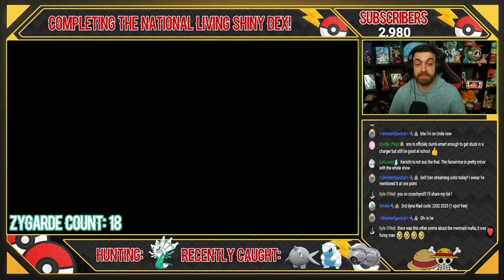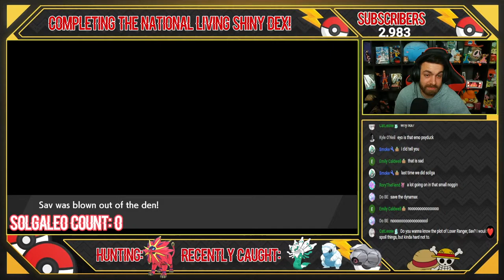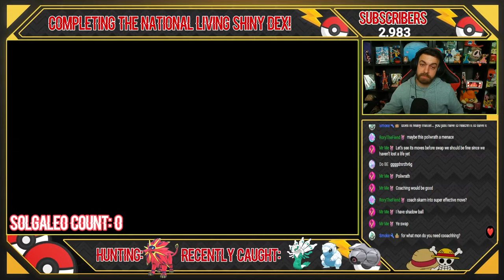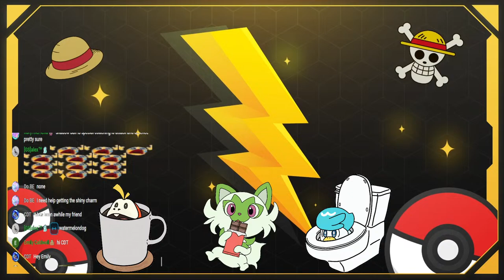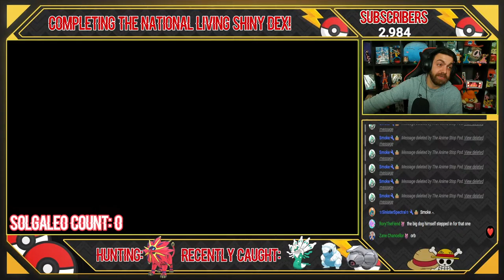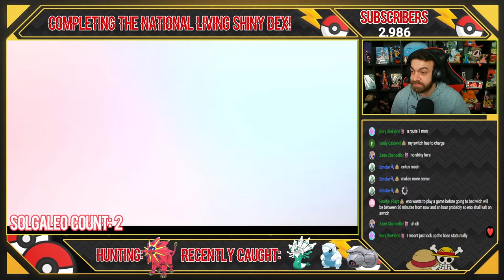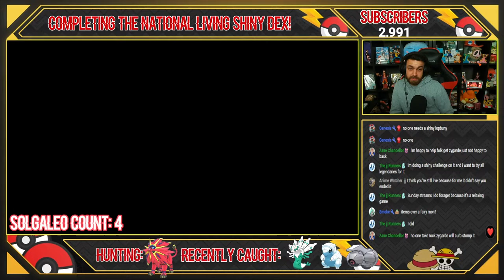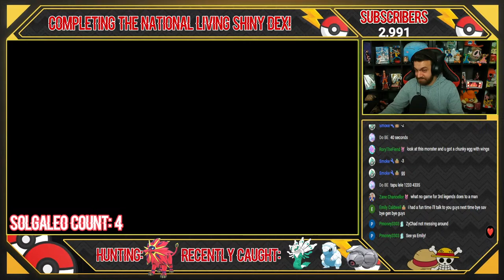*ZYGARDE ACQUIRED!* SOLGALEO HUNT *Dynamax Adventures* COMPLETING THE NATIONAL LIVING SHINY DEX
Try all our new emotes.

**All stickers and merchandise designs are drawn by our very own iLoveHampster!**